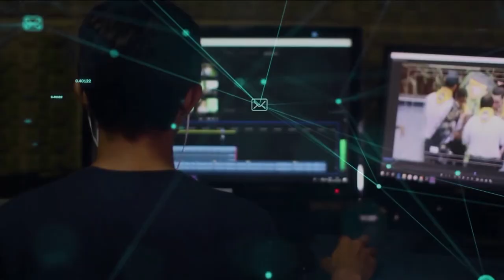Redação TVE - Barraca para estudar - 26/8/2020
Essa família construiu uma barraca para o filho estudar junto à lavoura de soja, onde o sinal de internet é melhor do que em casa. Conheça essa bela história que vem de Estrela Velha, região central do Estado!